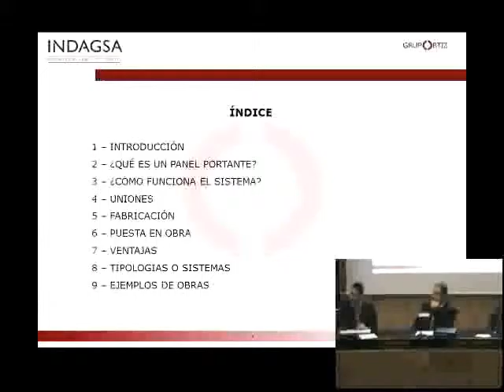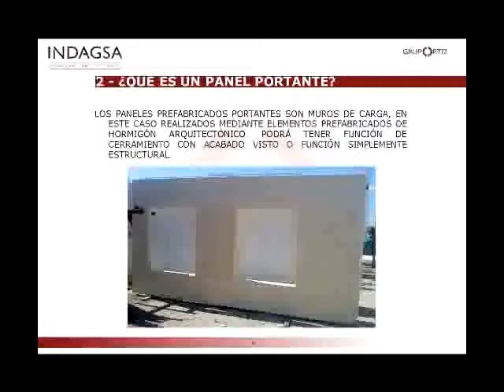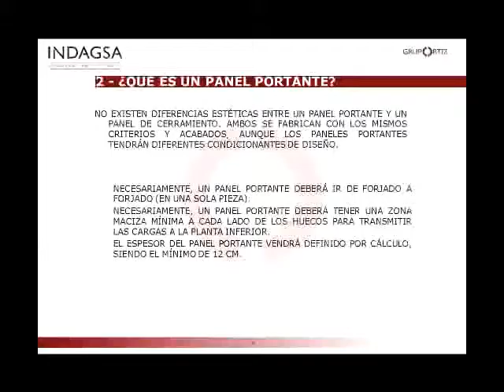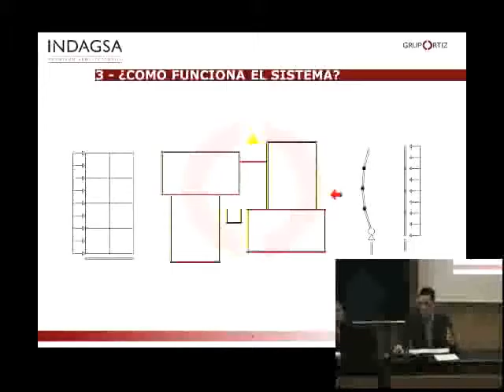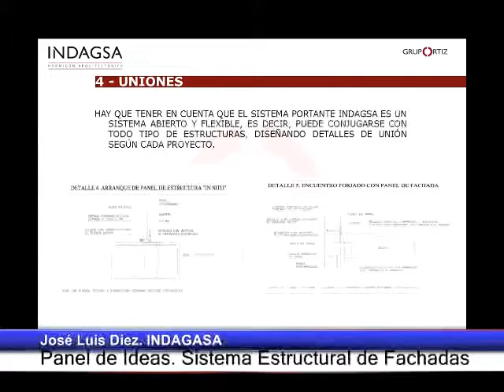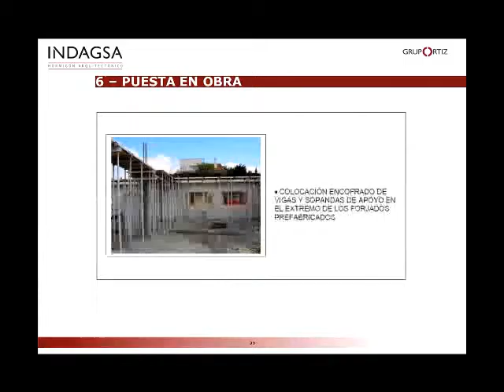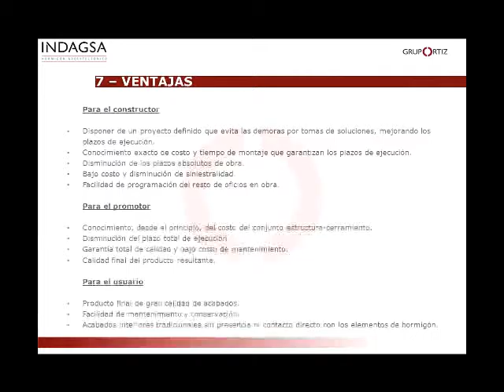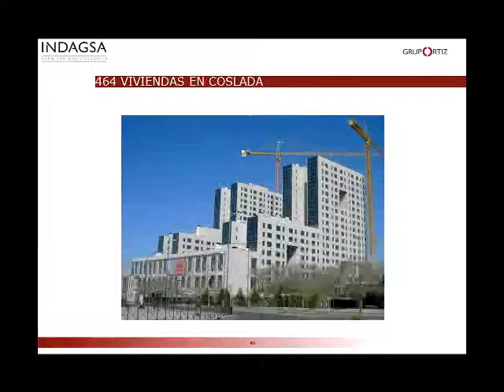PANEL DE IDEAS: Sistema Estructural de Fachadas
José Luis Díez
Coordinador General
INDAGSA